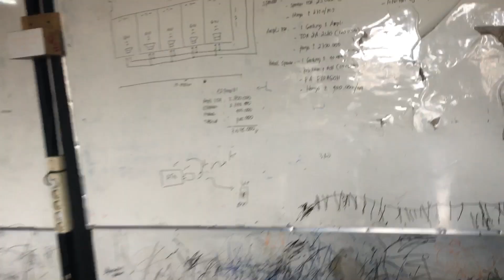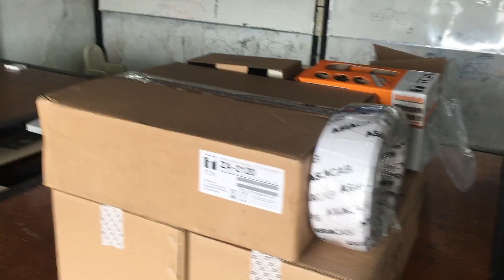Masih Tentang Auto Tilawah dan Speaker Toa Z062